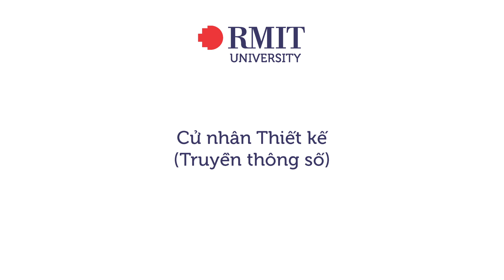Cử nhân Thiết kế (Truyền thông số) | RMIT Vietnam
Khám phá những điều “kỳ diệu” của công nghệ thiết kế và tích lũy những kỹ năng và kiến thức chuyên ngành để trở nên vượt trội trong ngành nghề đang thay đổi nhanh chóng này.

Chương trình sẽ giúp bạn làm chủ những công nghệ mới, cập nhật các xu hướng thiết kế mới nhất và học cách biến hoá những ý tưởng của mình thành các sản phẩm kỹ thuật số sống động.